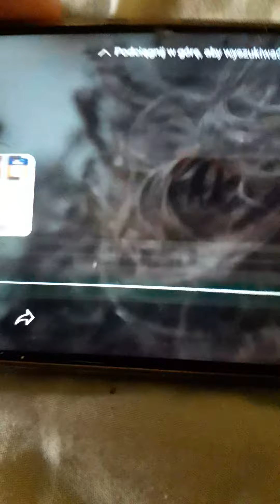28 czerwca 2023